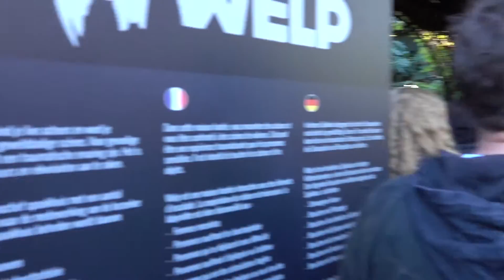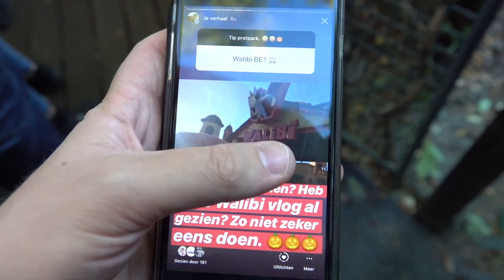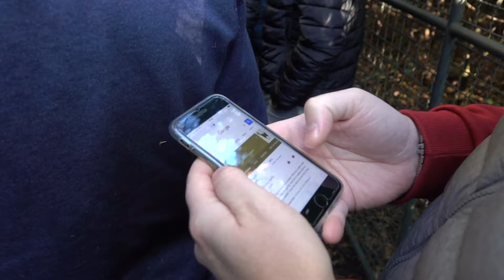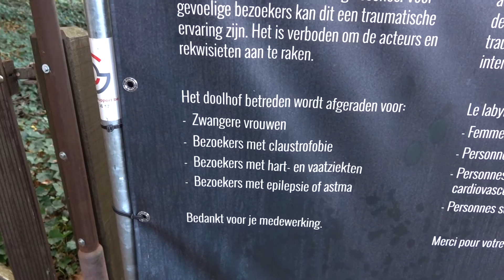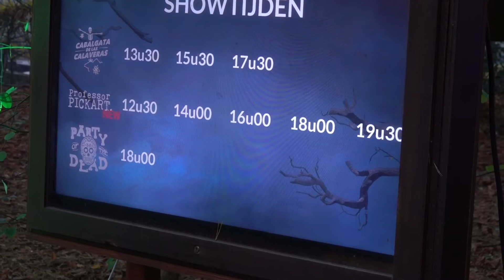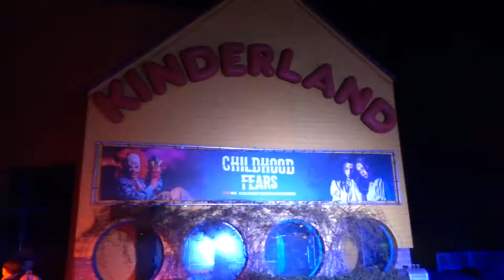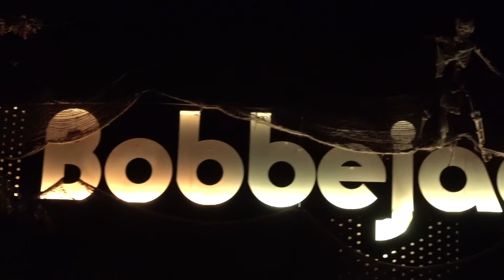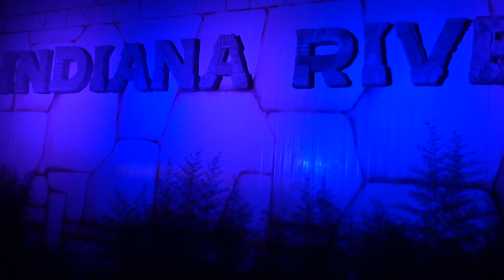Halloween Bobbejaanland Help ontvoerd in Welp 😃!!!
Halloween in Bobbejaanland vieren.
In deze video kunt u genieten van een leuke vlog in Bobbejaanland de haunted house welp en Childhood Fears zullen jullie helaas geen beelden van zien maar jullie krijgen wel een leuke review van de huizen. Welp word uitgebreid verteld in de video en daarnaast heb ik nog childhood fears waar ik ook een mening over heb. De algemene indruk van halloween is wel goed want de huizen zijn echt wel goed en zeker de moeite om eens een uurtje te wachten. Eerlijk Childhood Fears is ook wel een heel leuk spookhuis waar je toch wel op een positieve manier verast word.